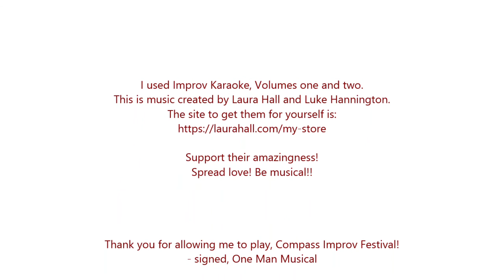Compass Improv Comedy Festival presents: One Man Musical (Rick Horner)